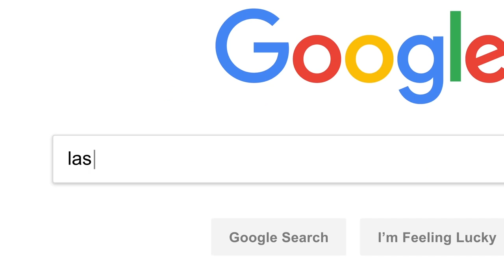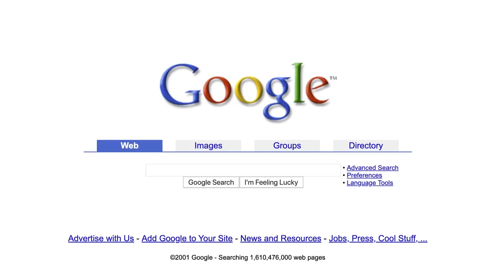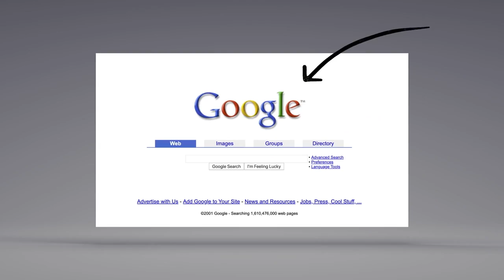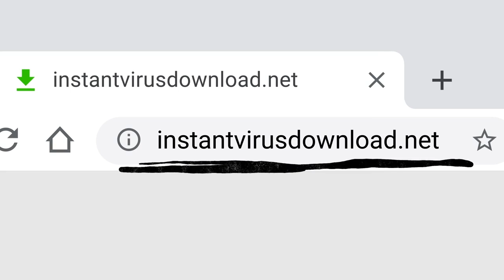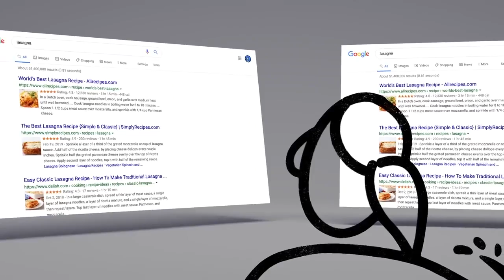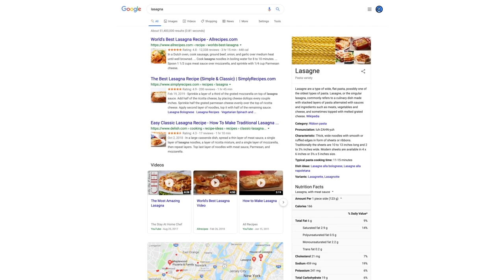Google ಹುಡುಕಾಟ ಹೇಗೆ ಕಾರ್ಯನಿರ್ವಹಿಸುತ್ತದೆ ? How Google Search Works ? | Ganesh Vijay Studio Explained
Hello friends, in this video I have talked to you about Google Search, how Search Engines work, what are Web Crawlers, this is what I have told you in this video. I hope you will like this video.